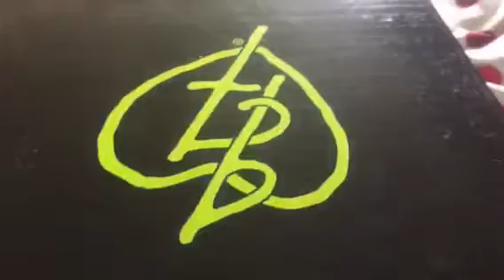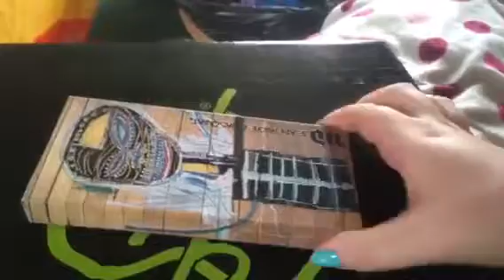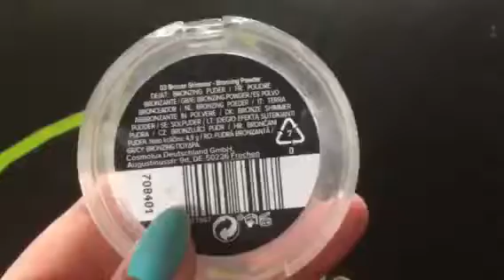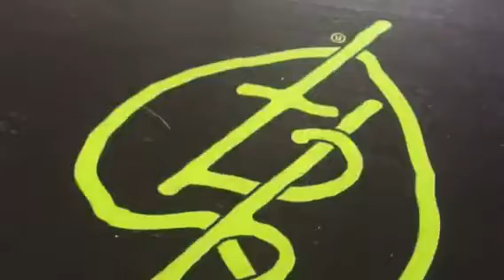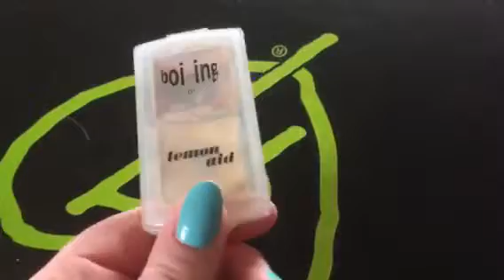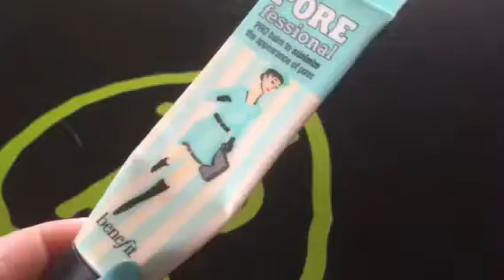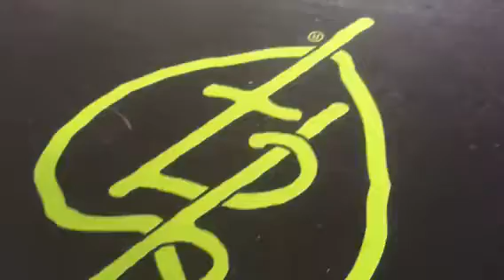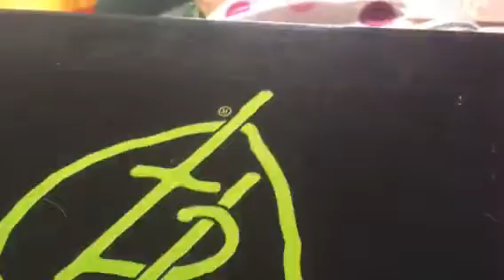MONTHLY MAKE UP BAG FOR AUG/SEPTEMBER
Look inside my make up bag for the month.

Go and subscibe to her channel.

Make up bag from peacocks, it cost I think £5 or £6.

Products mentioned:
Body Shop Lightening drops
Tarte SwampQueen palette
Peaches and Cream Palette
Urban Decay Basquiat Palette
Loreal lash paradise mascarra
Benefit boing
benefit lemon aid
Benefit the porefessional
Eyko Skinny black liner
Ted Baker lipstick
Mac where no man has gone before limited edition star trek 50th anniversary
Cien Bronzer in bronze shimmer
Cien Blusher in apricot
Make up Revolution highlighter in peach lights
Maybeline under eye eraser
loreal lash paradise
colour pop liquid lipstick mama
colour pop liquid lipstick calypso
Rimmel fresher skin foundation
w7 lip twister in red
nyx matte finish setting spray
mua palette fire vixen
clinique crayola chubby stick intense red violet
bourjois paris sourcil brow pencil in blond fonce
loreal infallible lip liner wuthering purple
loreal infaillible gel crayon super cooper
benefit watts up highlighter
benefit high brow
real techniques blending sponge
loreal lip paint matte wuthering purple